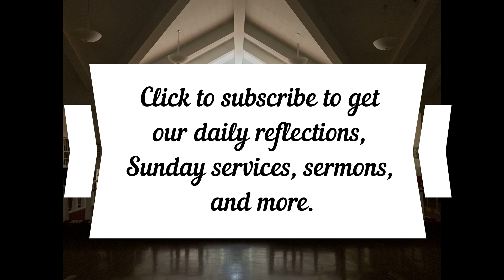Daily Reflection March 15, 2023, Romans 5:1-11